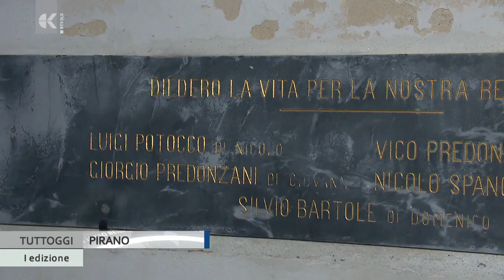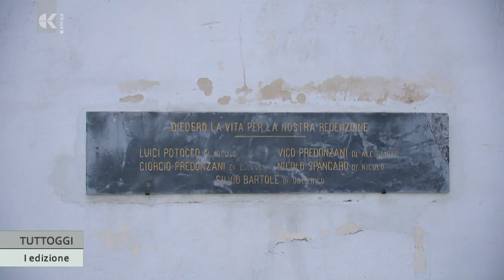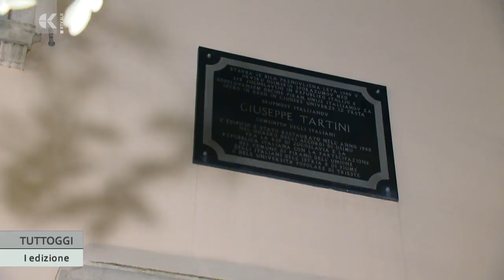"Memorie di pietra", volume sulle epigrafi di Pirano - TV Capodistria 5.1.2024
Presentata a Pirano la nuova pubblicazione bilingue di Daniela Paliaga Janković, 'Memorie di pietra', volume sulle epigrafi della cittadina, edito dalla locale CAN. Dopo aver illustrato il lavoro in una gremitissima Casa Tartini, l'autrice ha accompagnato il pubblico a vedere da vicino alcune delle epigrafi presenti in piazza Tartini, illustrandone la storia.